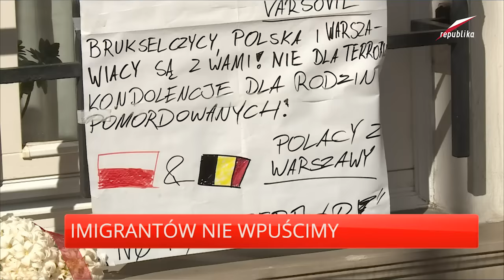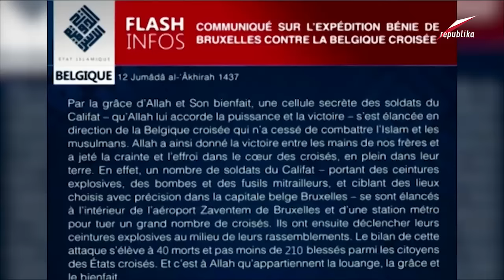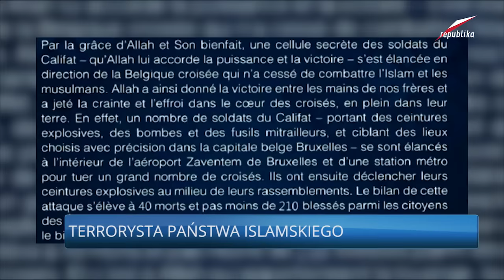Telewizja Republika - Dzisiaj Informacje TV Republika 23 03 2016